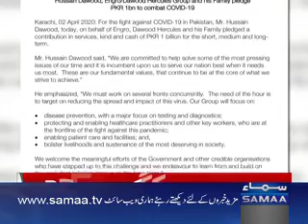Hussain Dawood 1 bn Pledge (Samaa News)